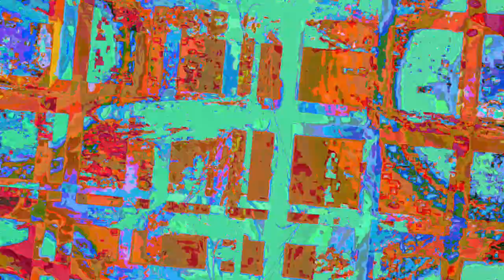[EPILEPSY WARNING] Movie 23 06 19 20h52m12s